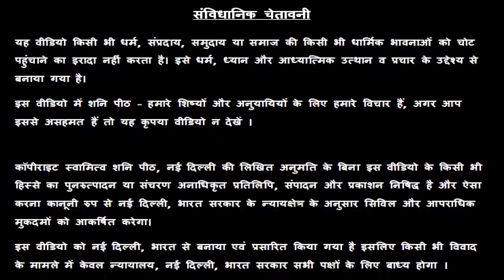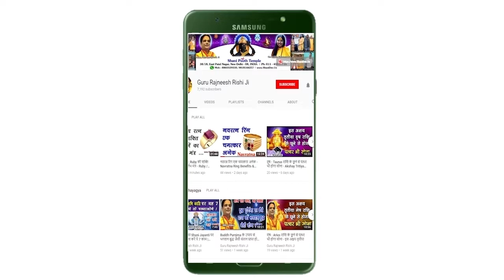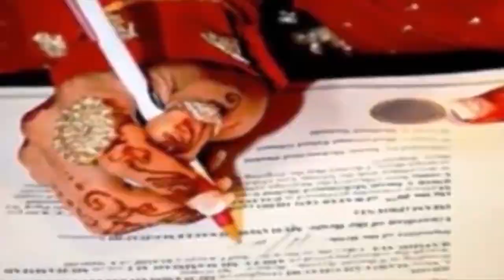Dhanu Rashi - Aaj Ka Dhanu Rashifal - धनु राशि - आज का धनु राशि फल - स्वामी राज ऋषि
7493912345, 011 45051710